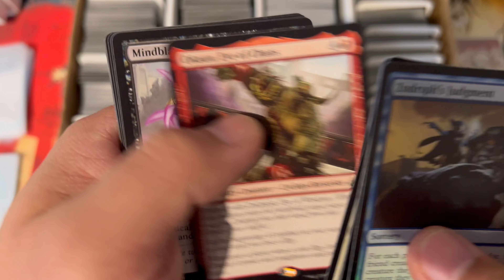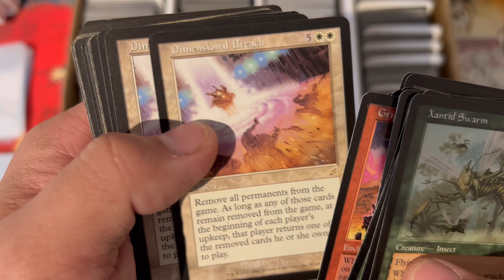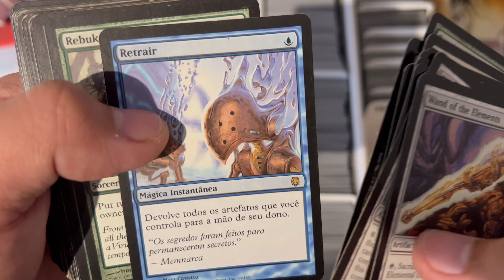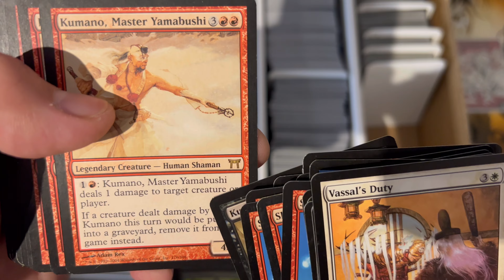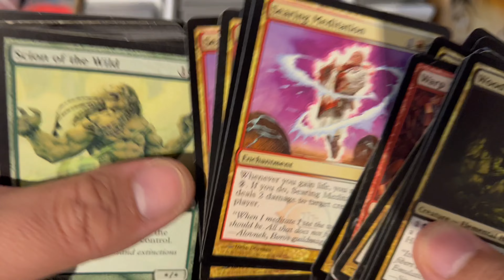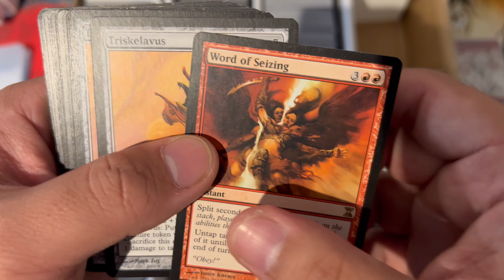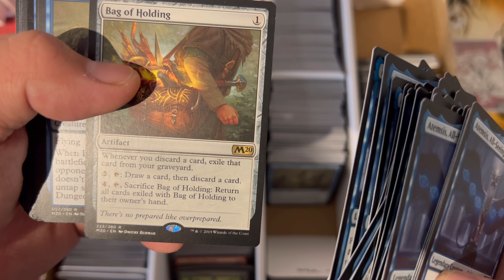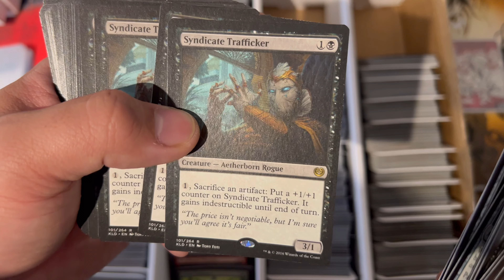More interesting than the Slap in the face from the Oscars | MTGFINANCE